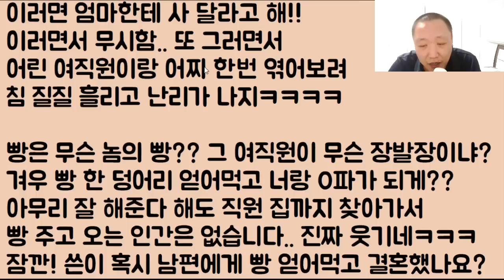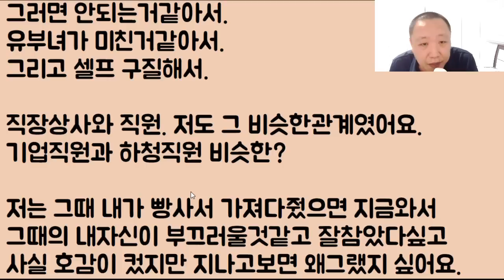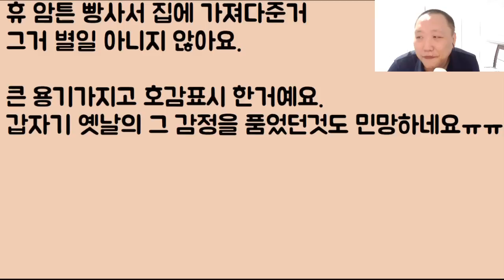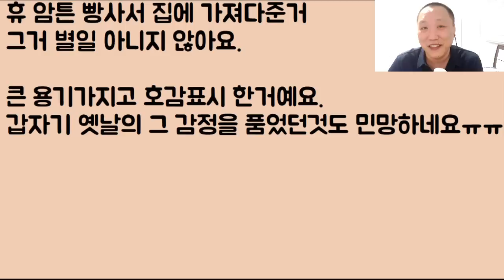[불륜 공식.. 빵과 바나나~ㅋㅋ] 불륜을 하기 위하여 여직원 집에 들러서 빵을 주고 온 남편이 사원 복지라고 하네?? 이게 미쳤?ㅋㅋㅋ